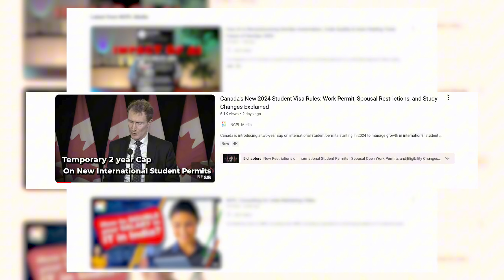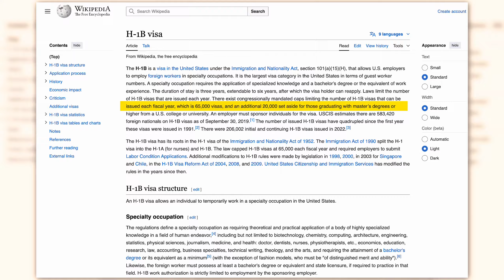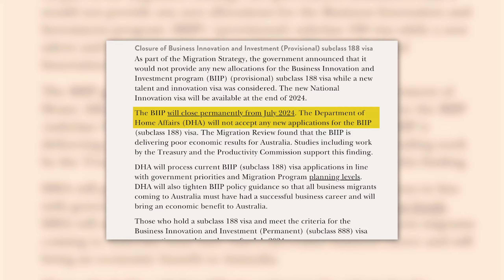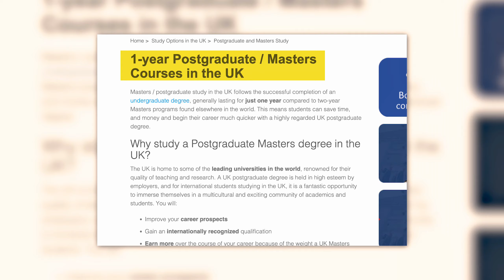Canada's New Study Permit Restrictions: 70,000 Students Face Deportation|Best Alternative Countries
Sudden changes in Canadian policies have created a pressing uncertainty for over 70,000 international students, notably among Indian students, who now face deportation risks due to tightened regulations on work and study permits. The Canadian government has announced a 10% reduction in the number of study permits issued, which will remain in effect until 2026, leading to a sharp decline in approvals.
"These changes have drastically impacted my life and changed it overnight."

Given Canada's tightening of study permit regulations, students seeking education abroad are considering various alternatives. The U.S. is a popular next option, particularly for those pursuing a two-year Master's degree, which allows for a three-year Optional Practical Training (OPT) period. This permits graduates to work in the U.S. and compete for H-1B visas, which could lead to employment in the country.
"The next best destination people opt for is the U.S."

Australia is also considered an alternative, although recent restrictions on permanent residency (PR) are making it more challenging for international students. A two-year course in Australia enables a two-year work permit, but students need to actively pursue PR pathways during this time.
"Getting PR has become difficult, but there are so many pathways."

The UK offers a unique opportunity with many Master's programs lasting only one year, allowing for a quicker route to graduation and a post-study work permit for two years. However, the transition to permanent residency might be challenging post-study.
"Most Master's courses in the UK are one year, which saves time and money."

Additionally, several European countries provide appealing educational options, often with free tuition, albeit with the requirement of learning the local language. Countries such as Germany, Ireland, and France present viable avenues for students with easier paths to residency compared to Canada, the U.S., or the UK.
"If you miss Canada, the U.S., and the UK, you can opt for any of the European countries."

00:00 Impact of Canadian Policy Changes on International Students
00:56 Alternatives to Studying in Canada
03:06 Studying in the UK and Europe

Thanks
Rambabu Vasupilli

COME SAY HI ON SOCIAL 👋

WANNA GET MENTORED BY ME?